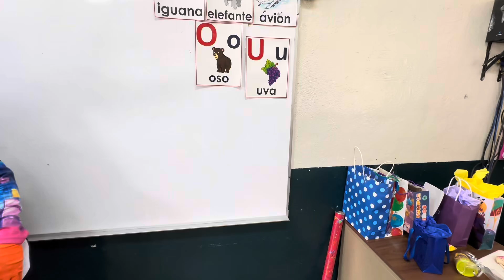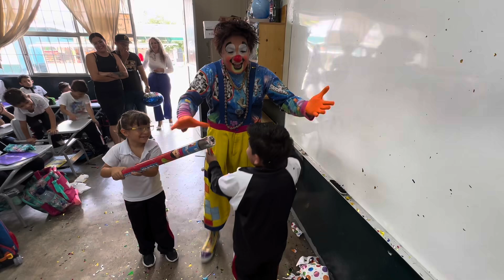André no se la podía creer cuando vio su regalo,sus papás lo hicieron muy feliz con su regalo..!💙